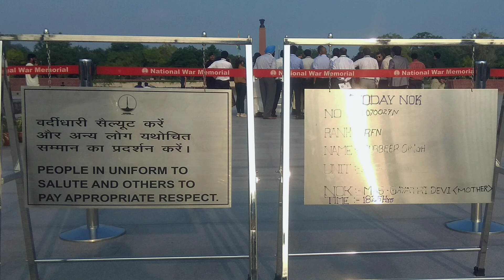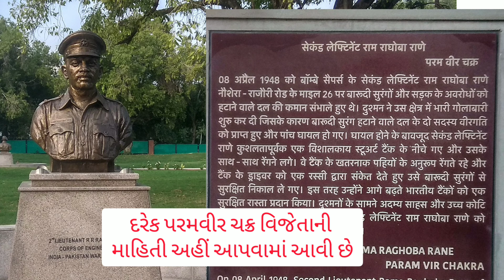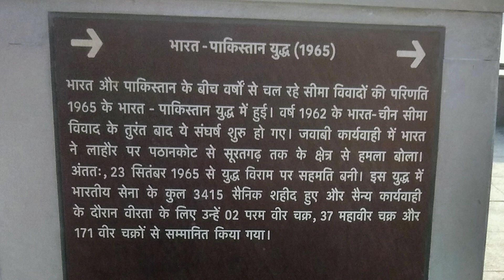NATIONAL WAR MEMORIAL : શહીદોને યાદ કરવાનું દેશનું આ છે પ્રથમ સ્થળ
દિલ્હીમાં દેશનું પ્રથમ નેશનલ વોર મેમોરિયલ બન્યું છે. યુદ્ધ અને યોદ્ધાઓ વિશે જાણવામાં રસ હોય તો ઈન્ડિયા ગેટ પાસે આવેલા આ સ્થળની મુલાકાત લેવી જોઈએ. રોજના 5થી 10 હજાર પ્રવાસીઓ ત્યાં આવે છે.